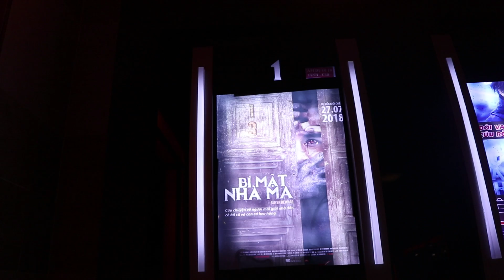Chụp hình nhà ma, và phát hiện ra bí mật giật mình 😅 - Khen Phim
Clip reaction với "nhà ma thông minh", mô phỏng theo phim Bí Mật Nhà Ma (Buyer Beware).
Phim đang chiếu tại các rạp trên toàn quốc.

Tất cả chỉ là đánh giá cá nhân, Khen Phim không phải là reviewer chuyên nghiệp về điện ảnh.

Khen Phim không sở hữu các hình ảnh, video trailer được sử dụng trong các clip review.

We DO NOT own some materials as well as footages used in our review videos.